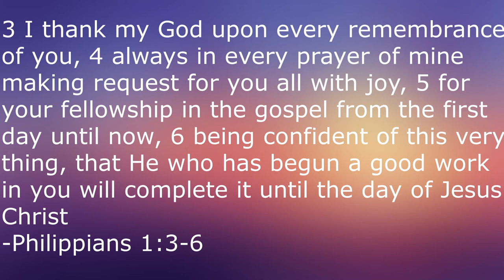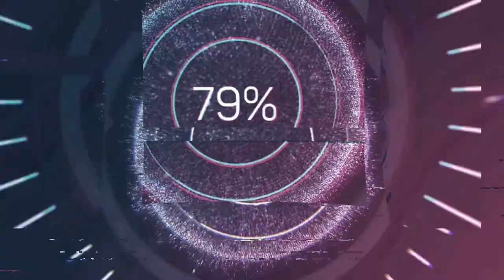X-15 (1961)- Martin Movie Reviews| Richard Donner's Directorial Debut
Kicking off a new director project for the late great Richard Donner, starting with my review of his directorial debut, 1961's X-15.

X-15:

Directed by Richard D. Donner

Produced by
Howard W. Koch (executive producer)
Henry Sanicola
Tony Lazzarino

Written by
Tony Lazzarino (story and screenplay)
James Warner Bellah (screenplay)

Starring
David McLean
Charles Bronson

Narrated by
James Stewart

Nathan Scott

Cinematography
Carl Guthrie
Jack Freeman (aerial photography)

Edited by
Stanley Rabjohn

Production
company
Essex Productions

Distributed by
United Artists/Metro-Goldwyn-Mayer

Release date
November 21, 1961 (Washington, D.C.)

Running time
107 min.

Country
United States

Language
English